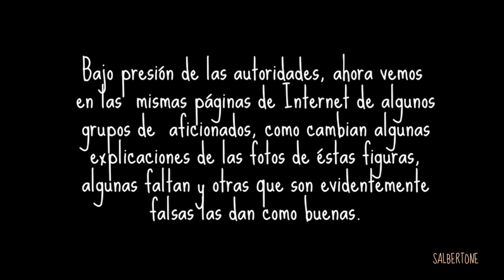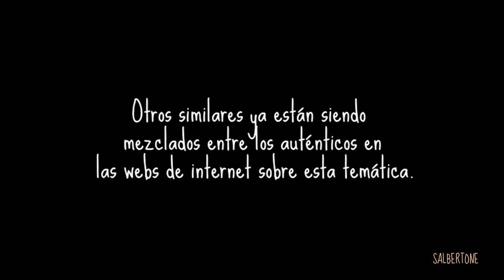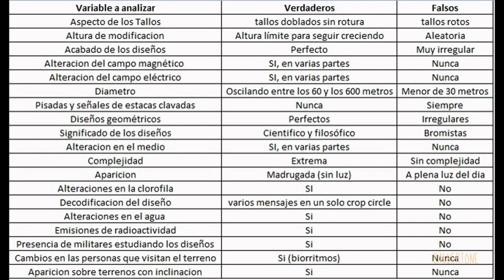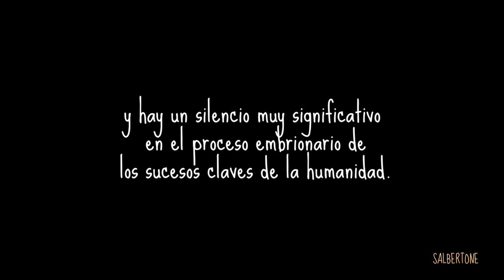Agroglifos 3. Confusión.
Asomarse al mundo de los Crop Circles o Círculos de las Cosechas es entrar en otra dimensión.